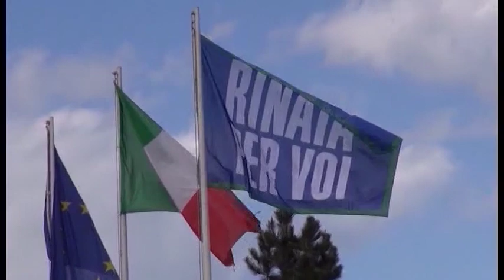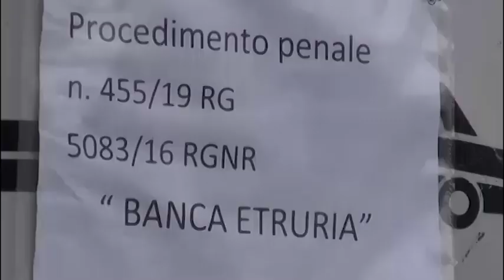Risparmiatori azzerati, inviate al Fondo 10.500 richieste di integrazione agli indennizzi